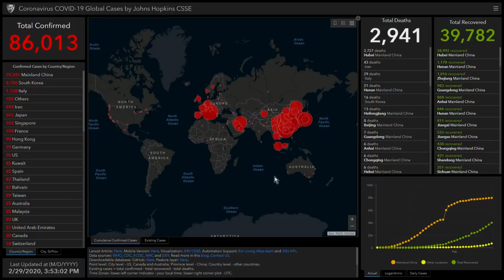Dr. Jake Glanville on Coronavirus response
After watching the Netflix documentary Pandemic: How to Prevent An Outbreak, I got in touch with Dr. Jake Glanville, President of SanFrancisco-based Biotech company DistributedBio to get his take on the Coronavirus and the global response.